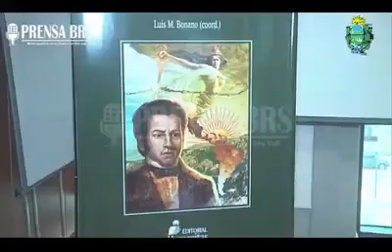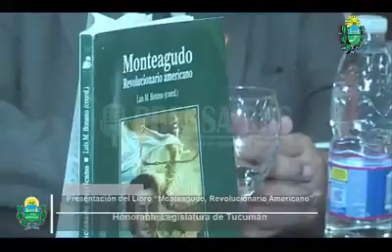Presentación Del Libro “Monteagudo, Revolucionario Americano”, En La Legislatura De Tucumán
La Sra. Legisladora Gladys Medina presidió la presentación del Libro “Monteagudo, Revolucionario Americano”; que se llevó a cabo en el recinto de la Honorable Legislatura de Tucumán.

Bernardo de Monteagudo fue Político, escritor, abogado, periodista, militar y revolucionario argentino que se caracterizaba por sus grandes ideales, su fuerza y sus sueños libertarios.

El Intendente Darío Monteros también estuvo presente en este acontecimiento cultural tan importante.

Desde la cámara legislativa se brindó apoyo a las diferentes instituciones que tuvieron como iniciativa realizar este trabajo de investigación que recuerda la vida de un hombre que cumplió un rol importante en la historia de nuestra provincia, es por ello que desde la casa del pueblo se trabajara para coronar con una distinción a este loable aporte a la cultura e historia de Nuestro país.